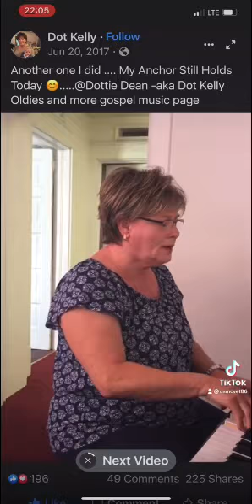“OUR REASONABLE SERVICE” 8-29-21